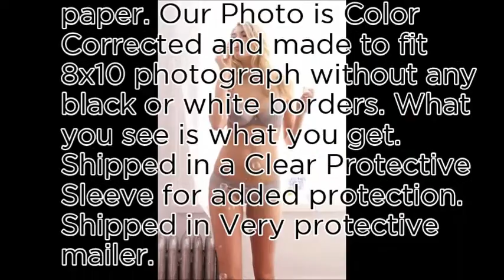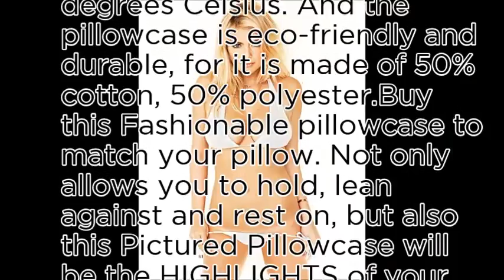Kate Upton - World No1 most popular shopping ranking list vol.4